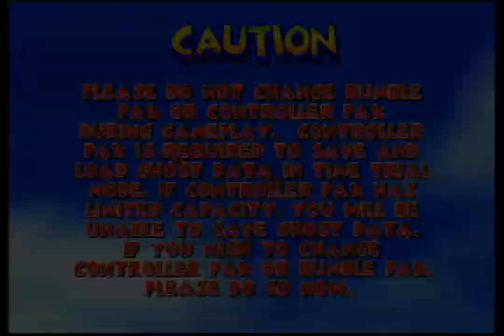Let's Play Diddy Kong Racing - Part 10: A dark and stormy night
In this episode I have two goals: defeat Wizpig and endure the credits. It's pretty safe to say I'm successful, otherwise either something weird happened or it would have been an hour long. Next time, I'll start Adventure 2 mode. Probably tomorrow, barring unforeseen events.

EDIT: I left the kbps at 4500 after the stream again and forgot to change it back to 8000. Though, I can't really see much of a difference. I'm not sure it matters much. Although... it may be causing the problem of captions not appearing, for whatever reason. UPDATE: Captions are working on this video.